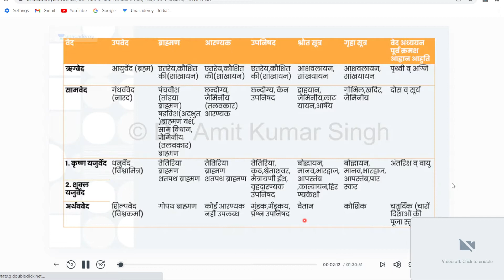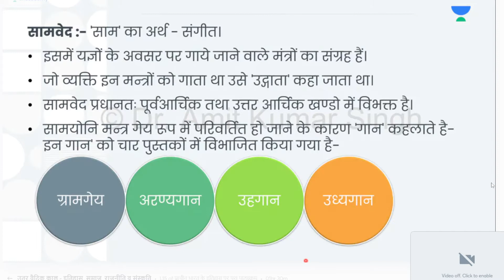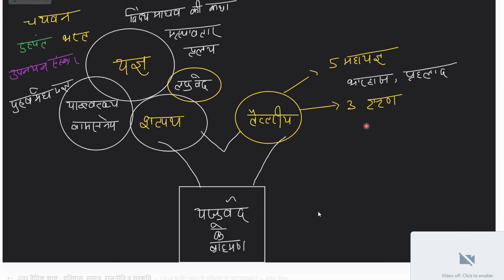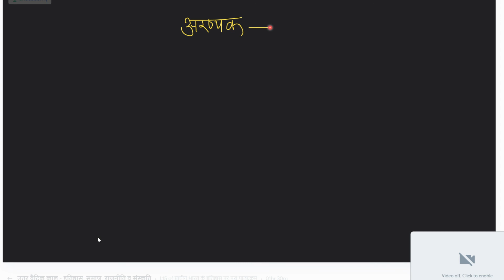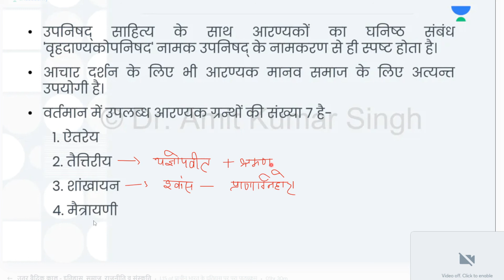उतर वैदिक काल समाज राजनीति व संस्कृति Lesson 15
the best Lesson 15